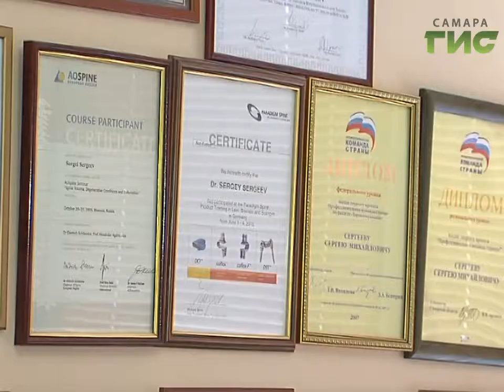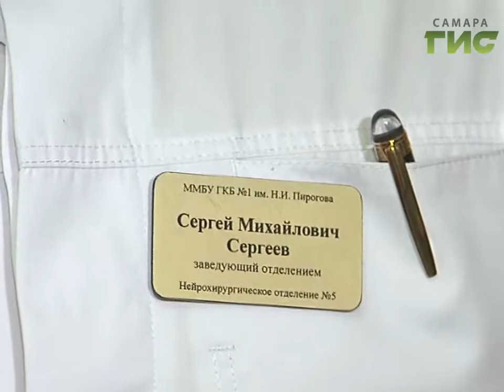Самарский нейрохирург проводит уникальные операции